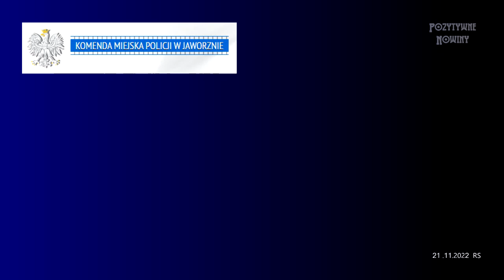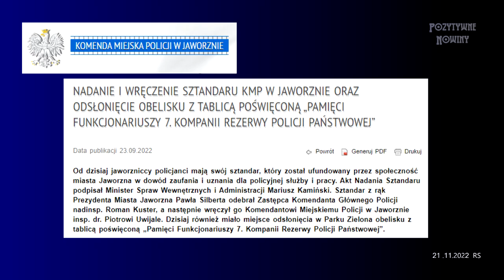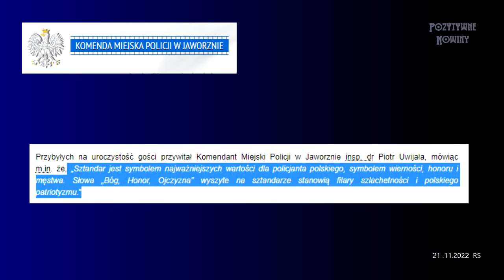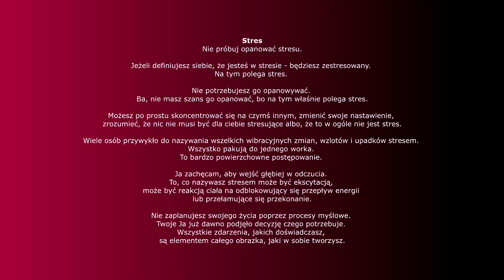Pani Ania - dowód zaufania i Sztandar Komendanta